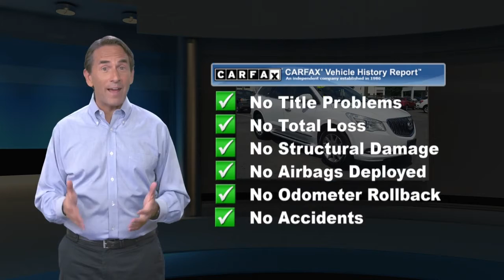Certified 2017 Buick Enclave Leather, Emmaus, PA SP5570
KellyCarBuickGMC.com

Navigation, Blind Spot Warning, Rear Cross Traffic Alert, Rear Park Assist, One Owner, Clean Vehicle History/No Accidents Reported, Bluetooth Hands Free Phone System, Back-up Camera, Fully Serviced with Brand New PA Inspection, 2 Sets of Keys, All Wheel Drive, Power Sunroof, Leather Interior, Heated Seats, Power Drivers Seat, No Open Recalls, GM Certified. 2017 Buick Enclave Leather Group AWD 3.6L V6 SIDI VVT 6-Speed Automatic Electronic with Overdrive AWD Summit WhiteRecent Arrival! Odometer is 2694 miles below market average!Our Risk Free story includes: 1) 3 day or 150 mile money back guarantee. 2) 30 day or 1500 mile replacement guarantee. 3) We'll show you our 150 point inspection in writing, and signed by one of our factory certified technicians. 4) We've been in the Lehigh Valley since 1967, we'll be here tomorrow. 5) Live Market Pricing: To assure you of the best value for your dollar. Come find out why Kelly was voted the best place to buy an used car in the Lehigh Valley... ***Kelly Buick GMC in Allentown - Your New Buick GMC and Used Car Dealer Serving Easton, Nazareth, Allentown, Emmaus, Bethlehem, Reading and the Pocono's***

[RLVID:7389:5581255d0b4a77a7:1fd7522178f7578c:1]